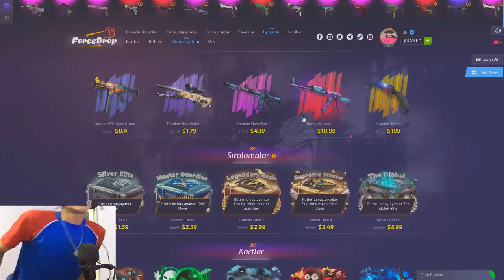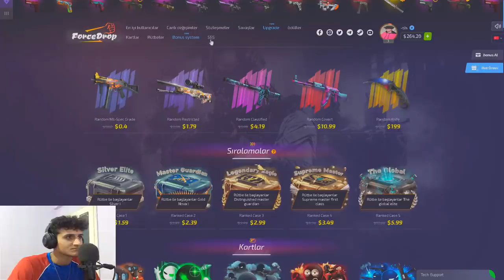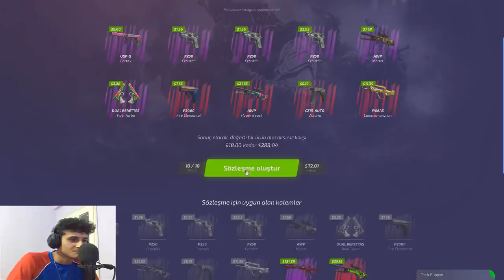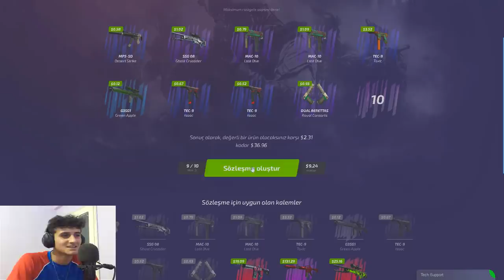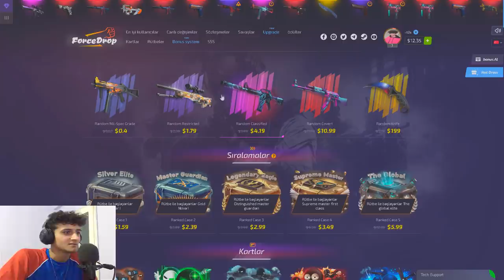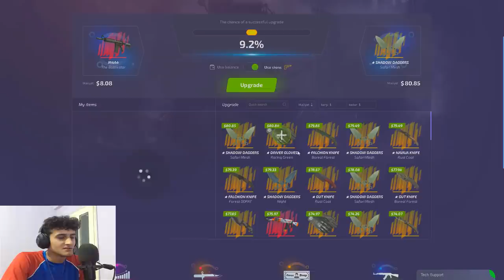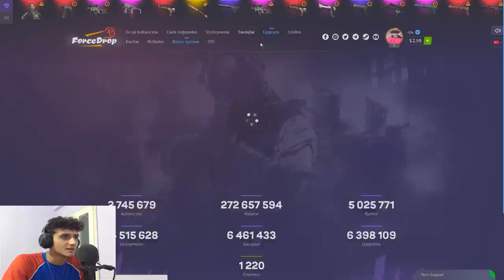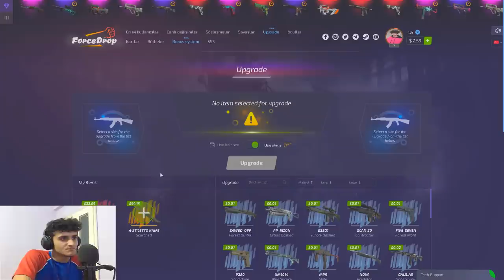%9 ŞANSLA UPGRADE YAPMAK (Forcedrop)